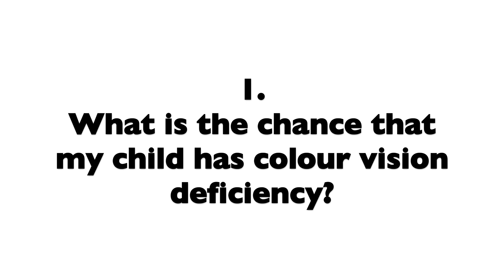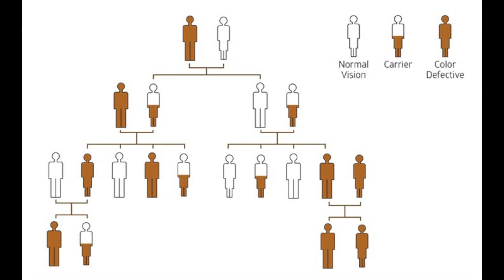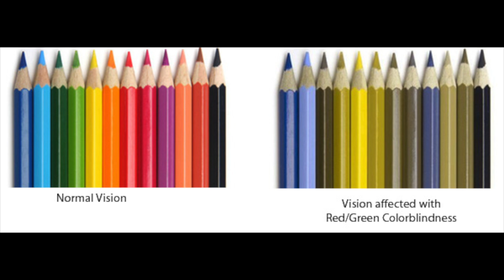Parents' Guide: Colour Blindness in Children | 怎樣知道你孩子是否有色盲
Are you worried your child may have colour blindness because they are still not able to accurately name colours? Colour blindness is a condition where one is unable to see colours in a normal way. It is also known as colour vision deficiency.

In this video, we will answer the most frequently asked questions regarding colour blindness in children:
1. How likely is my child to have colour blindness?
2. What are the causes and types of colour vision deficiency?
3. What are the early signs that a child may have colour vision deficiency?
4. Can colour blindness be cured?
5. When should children be tested for colour vision deficiency?
6. How will having colour vision deficiency affect my child's every day life and future?
7. What are ways that the teacher can help a child with colour vision deficiency in the classroom setting?

**Chinese subtitles available with Subtitles/CC function!!**

If you are in the Greater Toronto Area in Ontario, you can book an eye appointment with me at Ardent Vision Eyecare through our
Ardent Vision Eyecare is committed in providing an approachable, high quality, one-stop eye care and eyewear for you and your family in Richmond Hill, Ontario, Canada. Services available in English, Cantonese and Mandarin!

All content on this YouTube channel is for informational and educational purposes only, does not constitute medical advice, and does not establish any kind of patient-client relationship by your use of the channel content. Although the goal is to provide accurate general information, the information presented here is not a substitute for any kind of professional advice, and you should not rely solely on this information. Always consult a professional in the area for your particular needs and circumstance prior to making any professional, legal, medical and financial decisions.